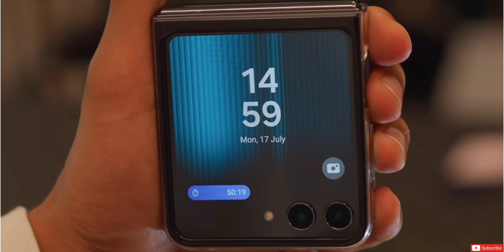سامسونج Z فليب 5 - مواصفات و سعر Samsung Z Flip 5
زي فليب ٥
سامسومج z flip 5
سامسونج z فليب 5
سامسونج جالكسي وي فليب ٥